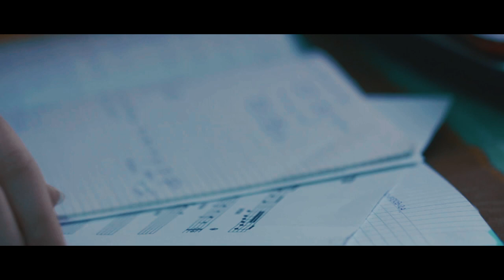GABRIELLA BISIGNANO - SOLO TU (Official Videoclip)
SOLO TU
testo: F. Puliafito
edizioni: SA Project

Il videoclip ufficiale del singolo di Gabriella Bisignano - Solo tu

Regia: Emanuele Torre
Operatori: Emanuele Torre, Michela D'Amico
Steadycam: Fortunato Porcino
Montaggio: Emanuele Torre
Coreografia: Giusy Grillo
Ballerina: Irene Castellano
Make Up: Luisa Bisignano
Arrangiamento: Giuseppe La Spada